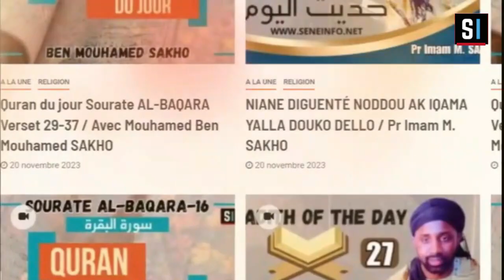Vidéo Intégrale ICFA Dinner Fundraiser 2023,